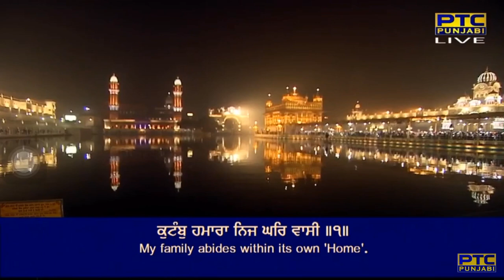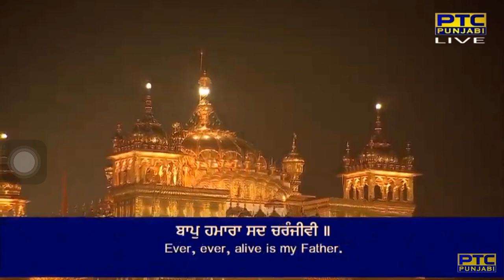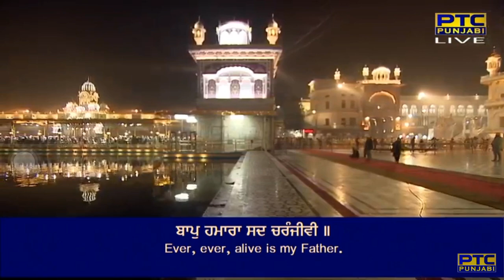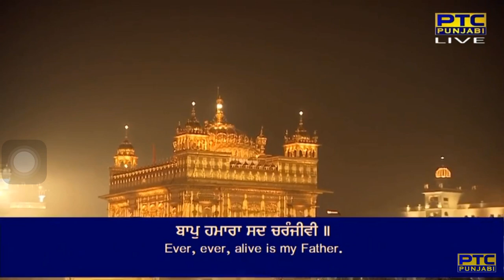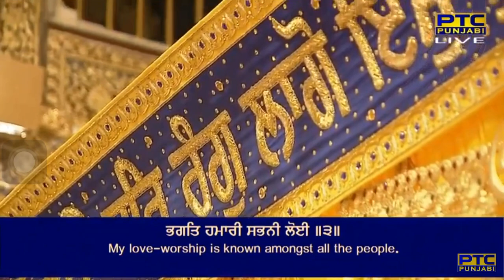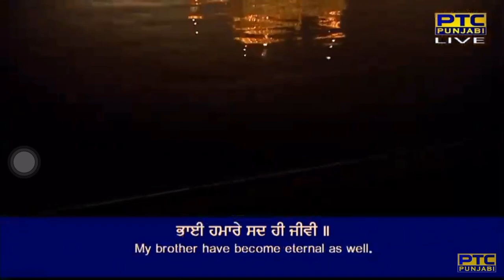Baap Hamara Sad Chiranjeevi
Raag Bhairao - Guru Arjan Dev Ji - Sri Guru Granth Sahib Ji - Ang 1141
bhairau mahalaa panjavaa ||

bhaiee hamaare sadh hee jeevee ||
meet hamaare sadhaa abinaasee ||
kuTa(n)b hamaaraa nij ghar vaasee ||1||
ham sukh paiaa taa(n) sabheh suhele ||
gur poorai pitaa sa(n)g mele ||1|| rahaau ||
ma(n)dhar mere sabh te uooche ||
dhes mere bea(n)t apoochhe ||
raaj hamaaraa sadh hee nihachal ||
maal hamaaraa akhooT abechal ||2||
sobhaa meree sabh jug a(n)tar ||
baaj hamaaree thaan thana(n)tar ||
keerat hamaree ghar ghar hoiee ||
bhagat hamaaree sabhanee loiee ||3||
pitaa hamaare pragaTe maajh ||
pitaa poot ral keenee saa(n)jh ||
kahu naanak jau pitaa pateene ||
pitaa poot ekai ra(n)g leene ||4||9||22||